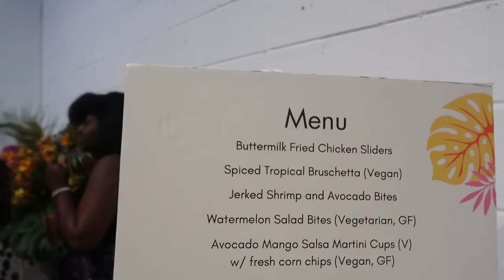VLOG- weekend festivities| grwm -pool party x shea moisture event in the city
my current fave products! :
nairobi wrapp it shine foaming lotion
dark and lovely blowout shine gloss serum balm
hooded blow dryer
wrapp it styling strips
blow dryer bonnet attachment
creative image adore jet black Red by Kiss Pencil Flat Titanium Hair Straightener Pencil Flat Iron

Gold Knotted woven bag
Bottega Dupe Tear drop earrings
Cantu Skin Therapy Body Lotion Shea Butter
Light Blue Wash Denim Corset
Light Blue Wash Panelled Seam Detail Straight Leg Jeans
Satin Skirt with Fringe
Brown Oversized Square Frame Sunglasses
Green Hammered Trim High Waist Bikini Bottoms
Green Hammered Trim Bandeau Bikini Top
vlogging camera
main camera
other lens

Keep in mind that I may receive commissions when you click the links and make purchases. However, this does not impact my reviews and comparisons. I try my best to keep things fair and balanced, in order to help you make the best choice for you.